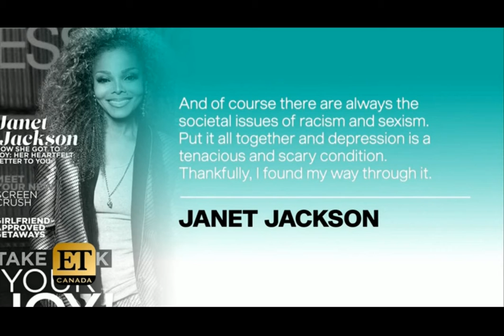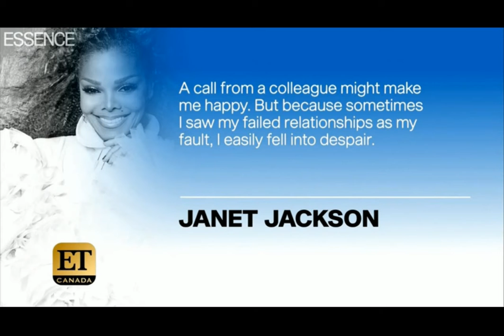Janet Jackson-E.T. Canada-20 Juin 2018